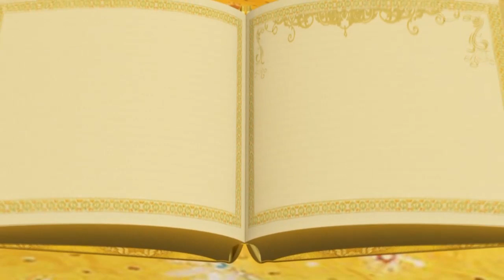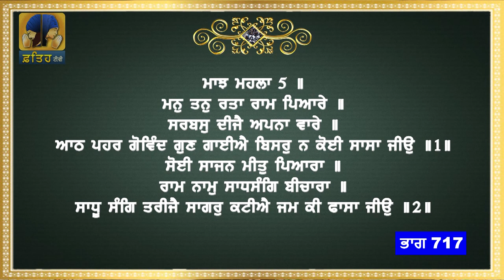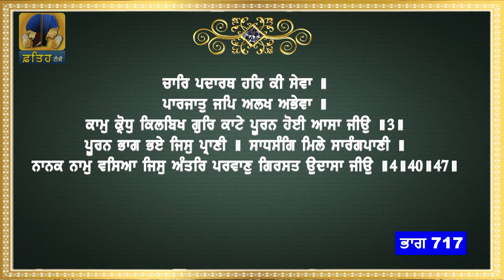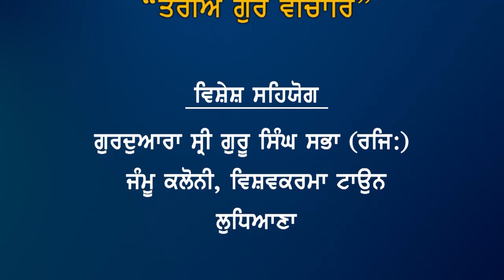Fateh TV | Tariye Gur Vichar | Episode - 717